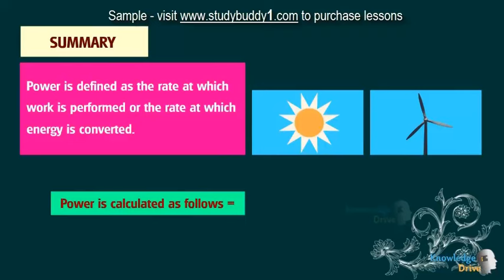G9 6 4 4 Revision